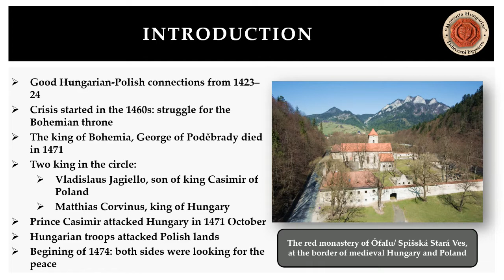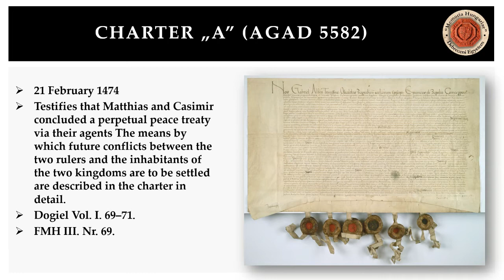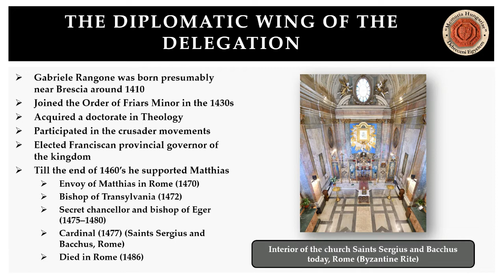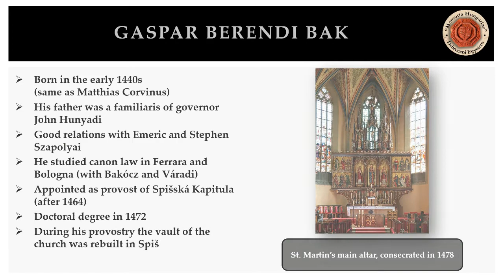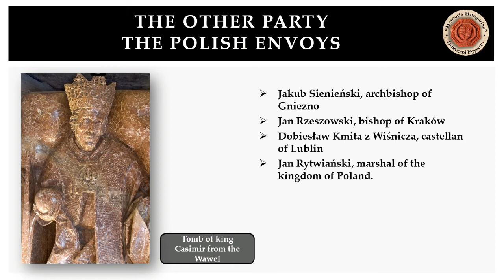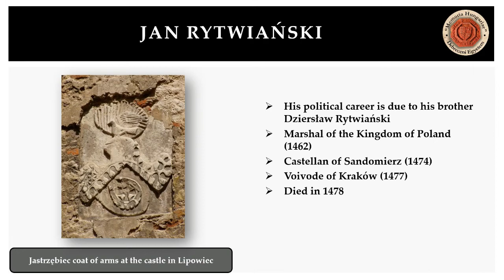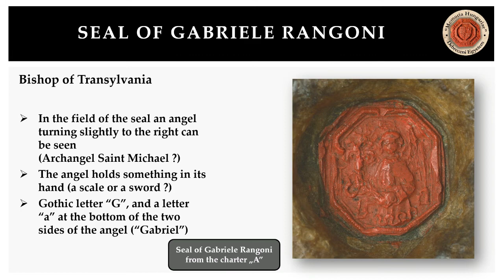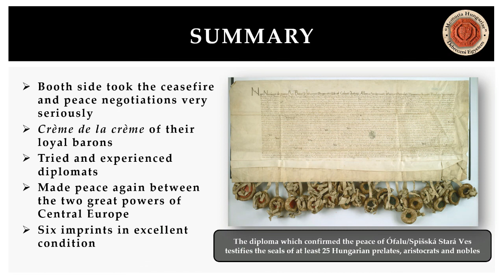Ádám Novák: The Diplomats and Supporters of Matthias Hunyadi– The Seals of the Ófalu Peace Treaty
Networks – Cooperation – Rivalry: The Fourth Biennial Conference of the Medieval Central Europe Research Network (MECERN)

Az előadás dátuma: 2021. április 9.